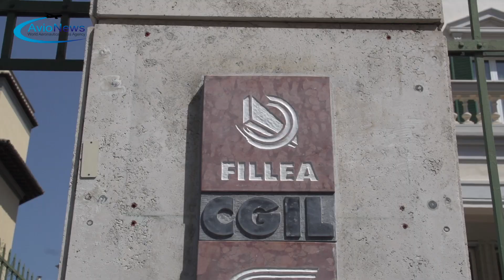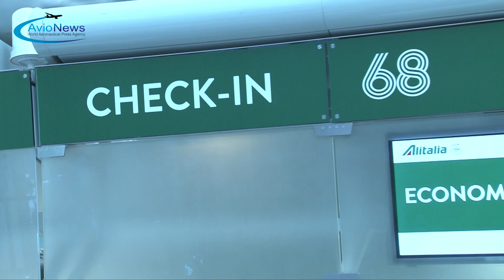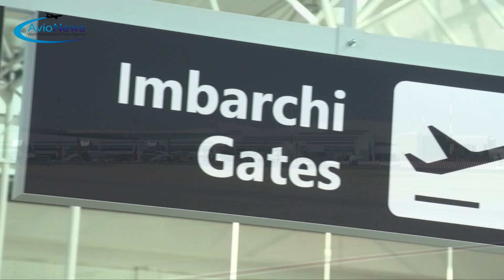AVIONEWS intervista Fabrizio Cuscito, segretario nazionale Filt-Cgil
AVIONEWS continua le video-interviste approfondendo il parere dei sindacati sul tema del trasporto aereo. A Fabrizio Cuscito, segretario nazionale Filt-Cgil, sono state poste diverse domande su argomenti di stretta attualità (leggi anche l'articolo pubblicato da AVIONEWS). Ecco i quesiti a cui ha risposto:

Segretario, oggi siete andati a manifestare davanti alla sede dell’Inps: cosa è accaduto e cosa vi aspettate in termini di risultati?

Cosa avete chiesto per risolvere questo problema?

Parlando della cassa integrazione di Air Italy ed easyJet, come vedete la situazione attuale?

L’ad di Alitalia, Fabio Lazzerini non ha chiarito la data della costituzione della Newco (vedi AVIONEWS), c’è ancora molta incertezza: cosa sta succedendo?

Avete chiesto un incontro con Lazzerini oppure attendete la nascita della nuova società?